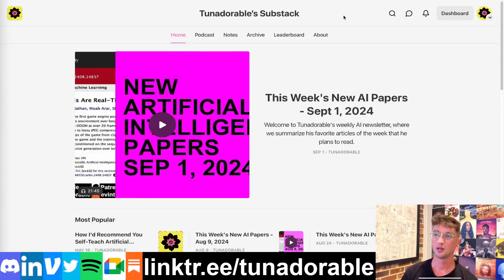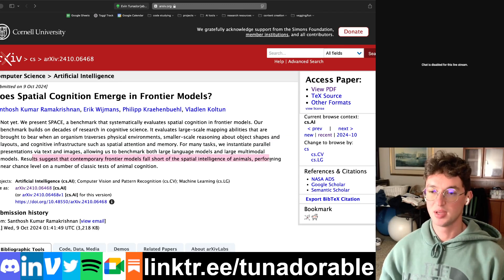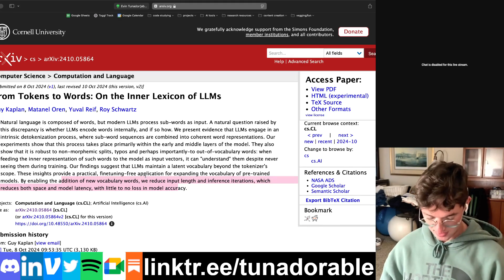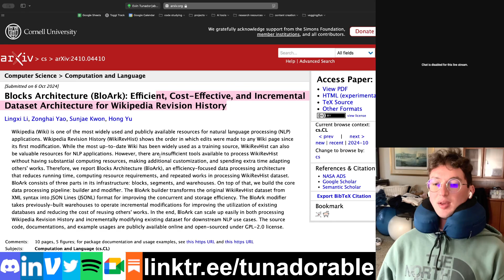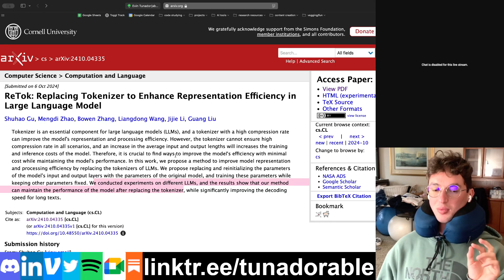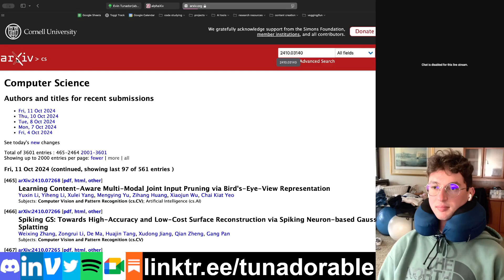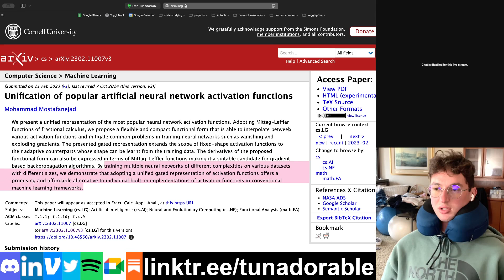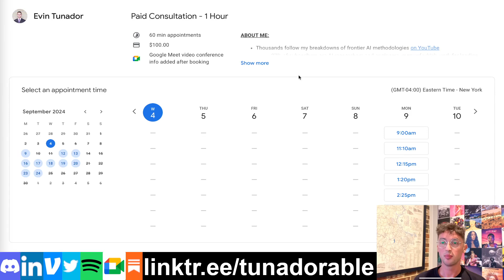Bulk Skimming AI Paper Abstracts - Oct 13, 2024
Timestamps:
00:00:00 intro
00:00:58 BrainLM - A foundation model for brain activity recordings
00:02:09 MM-Ego - Towards Building Egocentric Multimodal LLMs
00:02:33 PositionID - LLMs can Control Lengths, Copy and Paste with Explicit Positional Awareness
00:03:13 CursorCore - Assist Programming through Aligning Anything
00:03:38 MatMamba - A Matryoshka SSM
00:04:40 The Accuracy Paradox in RLHF - When Better Reward Models Don't Yield Better LMs
00:05:32 Does Spatial Cognition Emerge in Frontier Models?
00:07:06 NLP Case Study on Predicting the Before and After of the Ukraine-Russia and Hamas-Israel Conflicts
00:08:54 MC-MoE - Mixture Compressor for MoE LLMs Gains More
00:10:08 RL, but don't do anything I wouldn't do
00:10:50 Round and Round We Go! What makes Rotary Positional Encodings useful?
00:11:54 From Tokens to Words - on the inner lexicon of LLMs
00:12:58 Diffusion Auto-regressive Transformer for Effective Self-supervised Time Series Forecasting
00:13:44 Everything Everywhere All at Once - LLMs can In-Context Learn Multiple Tasks in Superposition
00:14:31 Differential Transformer
00:15:21 LLMs Are In-Context Reinforcement Learners
00:15:53 Falcon Mamba - The First Competitive Attention-free 7B LM
00:17:05 Towards a Categorical Foundation of Deep Learning - A Survey
00:18:25 Blocks Architecture (BloArk) - Efficient, Cost-Effective, and Incremental Dataset Architecture for Wikipedia Revision History
00:22:45 ReTok - Replacing Tokenizer to Enhance Representation Efficiency in LLM
00:27:03 Gradient Routing - Masking Gradients to Localize Computation in NNs
00:27:55 pFedGame -- Decentralized FL using Game Theory in Dynamic Topo
00:28:38 Neuron-Level Sequential Editing for LLMs
00:29:17 Teaching Transformers Modular Arithmetic at Scale
00:29:54 Mixture of Attentions For Speculative Decoding
00:30:35 Autoregressive LLMs are Computationally Universal
00:31:40 In-context Learning in Presence of Spurious Correlations
00:31:46 Integrating NL Prompting Tasks in Introductory Programming Courses
00:33:32 Were RNNs All We Needed
00:34:58 VPTQ - Extreme Low-bit Vector Post-Training Quantization for LLMs
00:35:28 Intelligence at the Edge of Chaos
00:35:43 One Initialization to Rule them All - Fine-tuning via Explained Variance Adaptation
00:36:20 MLE-bench - Evaluating ML Agents on ML Engineering
00:37:53 Think Twice - A Human-like Two-stage Conversational Agent for Emotional Response Generation
00:38:04 Unification of popular artificial neural network activation functions
00:39:38 Hyper-Connections
00:40:19 Benign or Not-Benign Overfitting in Token Selection of Attention
00:40:51 Causal Inference with LLM - A Survey
00:40:58 Why Do We Need Weight Decay in Modern Deep Learning
00:41:38 OpenDiLoCo - An Open-Source Framework for Globally Distributed Low-Communication Training
00:42:00 Navigating the Digital World as Humans Do - Universal Visual Grounding for GUI Agents
00:42:43 Emerging Pixel Grounding in Large Multimodal Models Without Grounding Supervision
00:43:36 Adam Exploits $\ell_\infty$-geometry of Loss Landscape via Coordinate-wise Adaptivity
00:44:28 Benign Overfitting in Single-Head Attention
00:45:04 Outro
00:45:11 self_promo_outro.mp4